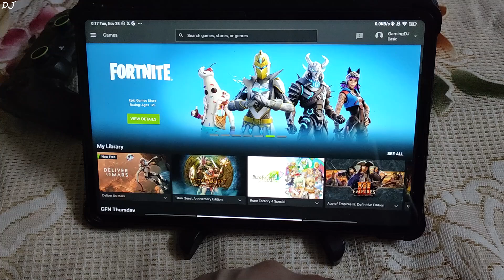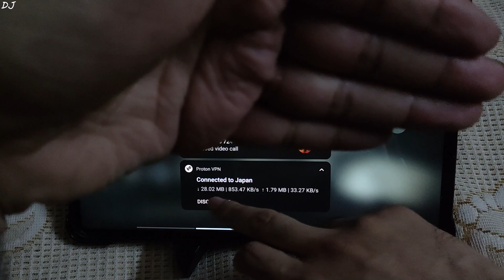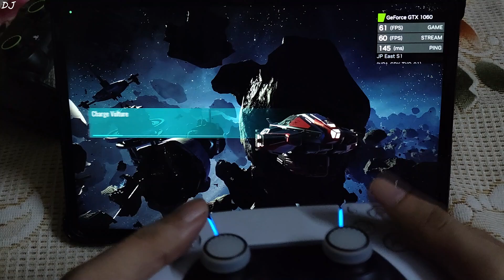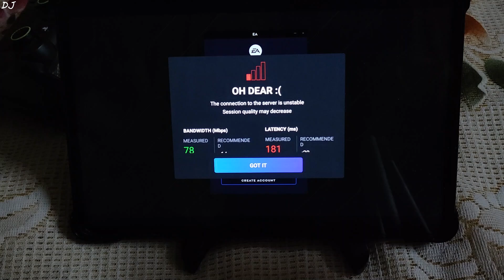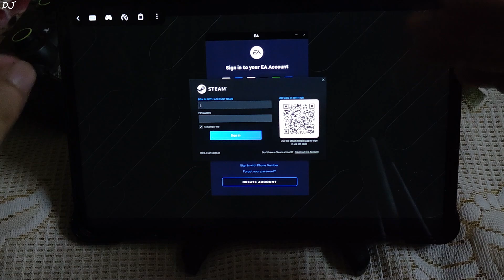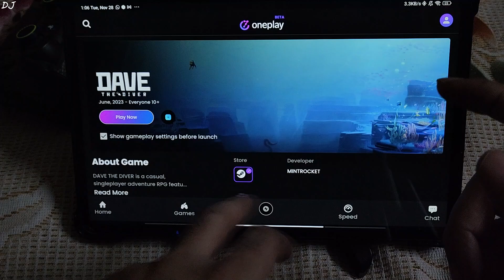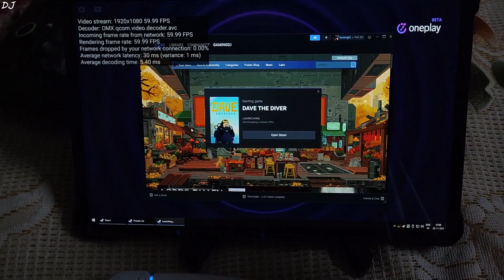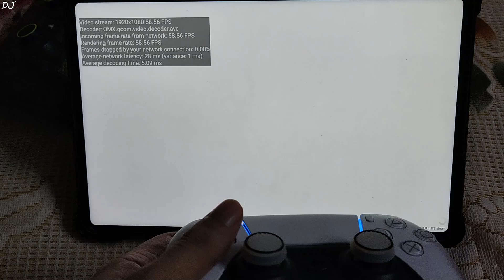Xiaomi Pad 6 Dave the Diver , FC 24 & Chorus Cloud Gameplays OnePlay , Boosteroid & GeForce Now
Using Boosteroid , GeForce Now & OnePlay Android Cloud Gaming Services in India via a 5 Ghz Wifi Channel (Airtel Xstream Fiber broadband connection) . I have Airtel's 100 Mbps Plan . A 5 Ghz wi fi channel or an ethernet connection is recommended for a stutter free experience . Tab used is Xiaomi Pad 6 .

Testing Hourly Plan of OnePlay Multiplatform India Based Cloud Gaming Service | Uncharted 4 Gameplay :

Xbox PC Gamepass Games Are Now Available on GeForce Now Cloud | Beginner's Guide / FAQs / Gameplays :

Timestamp :

- Introduction : 00:00
- GeForce Now Stream Settings : 00:22
- Chorus Game Description : 00:59
- Launching Chorus [Steam] : 01:10
- VPN / Performance Statistics Overlay : 01:21
- Game Settings : 01:42
- Gameplay + Input Response : 01:56
- EA FC 24 Boosteroid : 04:41
- Network Test : 04:54
- Launching Game / Steam & EA Play Sign In : 05:01
- Game Settings : 05:43
- Gameplay + Input Response : 05:51
- Dave the Diver OnePlay : 07:16
- Stream Settings : 07:39
- Steam Sign In : 07:52
- Game Settings : 08:06
- Gameplay + Input Response : 08:16

Airtel Xstream Fiber Overview | Setup | Cloud Gaming Tests 5Ghz Wifi & LAN GeForce Now Netboom Xcloud :

This video was created in Vegas Pro 15